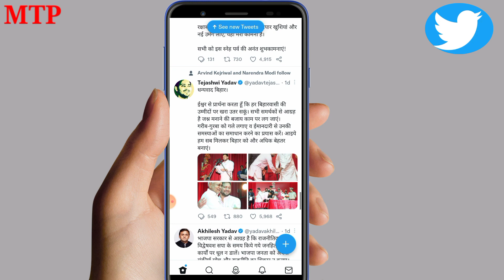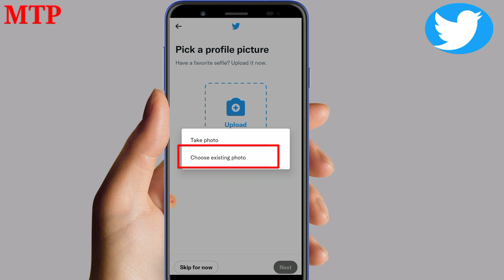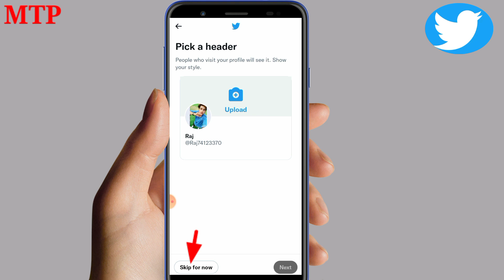Twitter account par profile kaise lagaye ! How to set twitter account profile